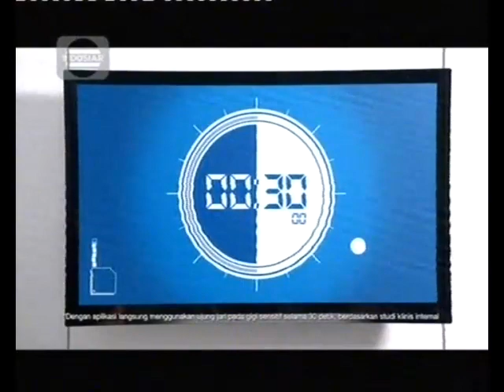Iklan Pepsodent Sensitive Expert [Versi 30 Detik]